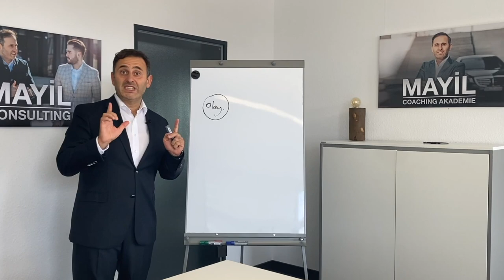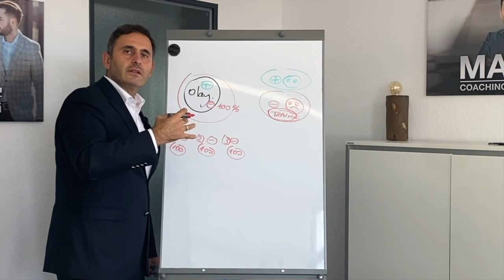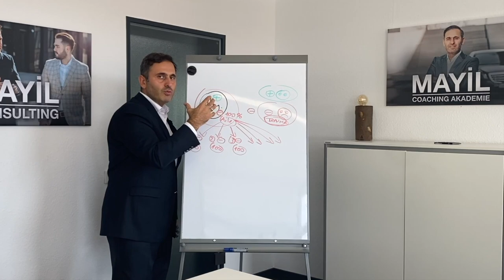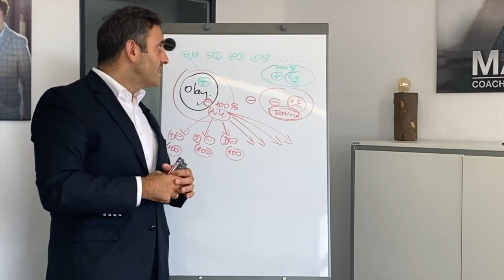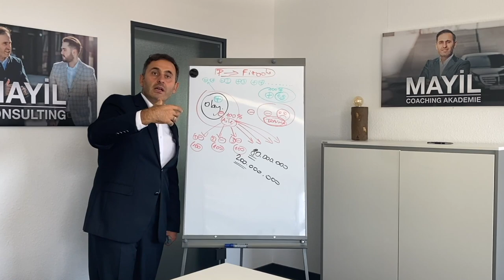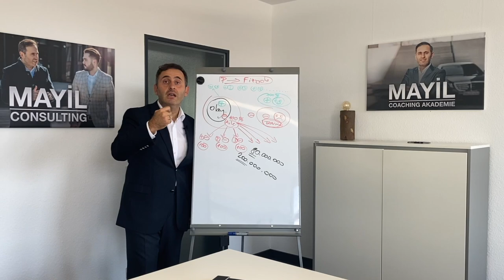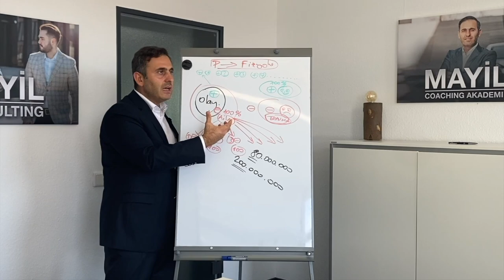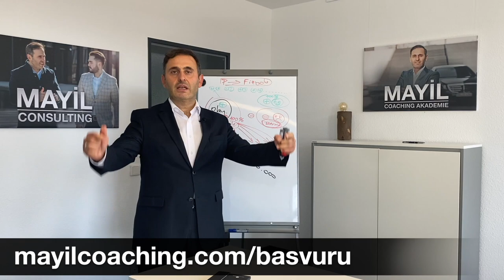HAYATA OLUMLU BAK! (SANA BUNLARI KAZANDIRACAK) Olumlu Düşünmenin Yolları - KİŞİSEL GELİŞİM VİDEOLARI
Bu kişisel gelişim videosundaki konumuz hayata olumlu bakmak , hayata pozitif bakmanın faydaları ve hayata olumlu bakmanın yolları. Eğer başarını ve huzurunu arttırmak istiyorsan bu videoda anlatılan önemli bilgileri ciddiye alıp hayatına yansıt.
Bu kişisel gelişim kanalında her hafta çok değerli kişisel gelişim videoaları paylaşılıyor. Milyonlarca insanın bu videoalardan faydalandığı gibi sen de faydalanabilirsin. Biz yıllardan beri Almanya'dan Avrupa'da yaşayan Gurbetçilere düşünceleri duyguları ve davranışları değiştirmeyi göstererek daha huzurlu ve başarılı olmalarına yardımcı oluyoruz. Bir çok kişiye yardımcı olduğumuz gibi sana da adım adım yol göstermemizi istiyorsan şimdi bizimle iletişime geç.

Almanya'dan selamlar
İsa Mayil